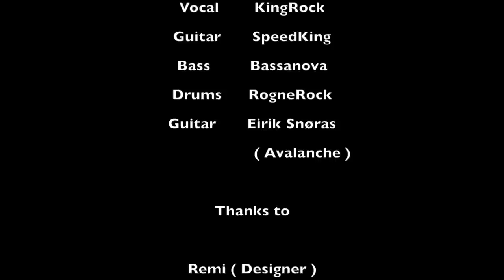REQUINOX - Fall Of An Empire ( Be A Terminator )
Requinox is a smashing hardrockband with the most powerful riffs you could possibly imagine. The band delivers edgy, melodic hardrock in the style of their predecessors Metallica and Black Sabbath. In 2011 the band has toured several cities in Norway, and played venues in Sweden and Austria.

Requinox gives the audience an electrifying show which makes any rockjoint come alive.
 Experience a rock ecstasy with songs such as:
Jackie the Stripper, The Fall of an Empire(be a Terminator), Living in the Dirt and the new rock national-anthem:
Do you love pulsating rock beats, tempo changes with tenacious and edgy riffs mixed together with intensive and memorable melodies?
 Well, then Requinox is your kind of band!